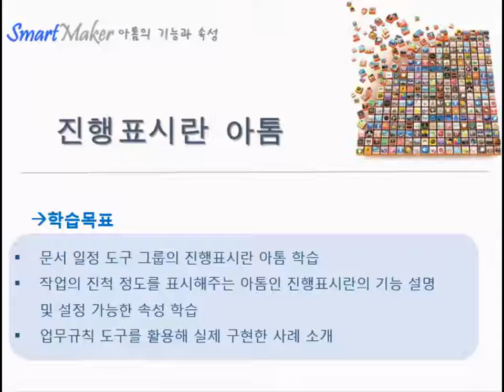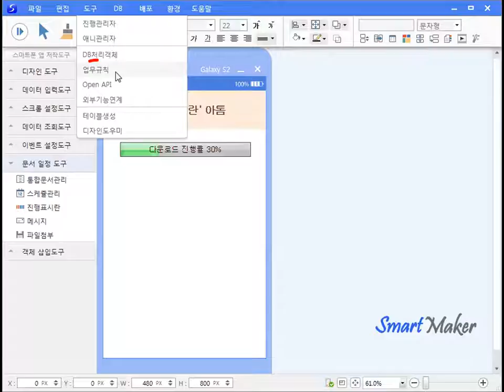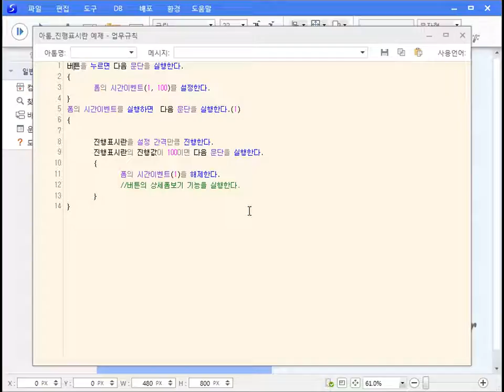스마트메이커 아톰기능학습 - 진행표시란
→문서 일정 도구 그룹의 진행표시란 아톰 학습
→작업의 진척 정도를 표시해주는 아톰인 진행표시란의 기능 설명 및 설정 가능한 속성 학습
→업무규칙 도구를 활용해 실제 구현한 사례 소개

- 2시간 정도의 간단한 학습으로 즉시 개발 가능
- 실무자의 지식과 노하우를 기획의 흐름에 따른 화면 디자인작업 만으로 앱 제작 가능

1. 개인용 앱 프로그램 개발
2. 업무관리용 앱 프로그램 개발
3. 전사적 통합시스템 개발

1. 교육용 스마트북
- 동화제작자
2. 단순 종이책
- 책 저자
- 시인
3. 만화 스마트북 - 앱툰
- 디자이너
- 만화가
4. 기타 전문지식 스마트북 - 정보 스마트북
- 주부

누구나 보유하고 있는 창의적인 지식, 아이디어와 SW기술 스마트메이커를 결합하여 살아 움직이는 책을 쉽게 만들어 보급 및 판매 기능 - Self Publishing 기능.

프로그래밍 언어(C, C++, C#, Objective C, java, html5등)를 전혀 사용하지 않고 누구나 쉽게 GUI방식으로 앱을 개발할 수 있습니다."